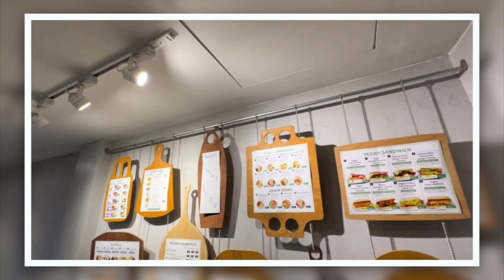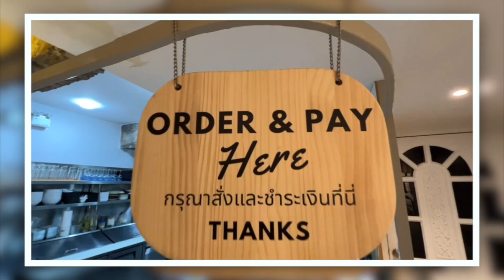อาหาร Italian Home Cook ณ Panini Mafia ทองหล่อ | เซฟแอนทัวร์กิน EP.11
วันนี้ "เซฟ" และ "พี่แอนนา" จะพาทุกคนไปกินอาหาร ITALIAN Home Cook แต่รสชาติระดับ Fine Dining ณ ร้าน Panini Mafia ทองหล่อ รสชาติจัดเต็มแบบ 10 10 10 แต่ราคาสบายๆ เรียกได้ว่าต้องไปลอง !!

Panini Mafia
พานีนี่ มาเฟีย Italian Sandwich, Pasta & Salad Bangkok
ซอยข้างๆ Donki Mall ทองหล่อ (ซอยทองหล่อ 10 - เอกมัย 5)